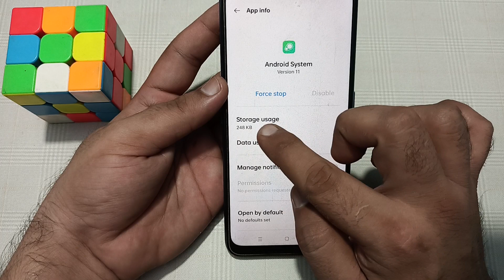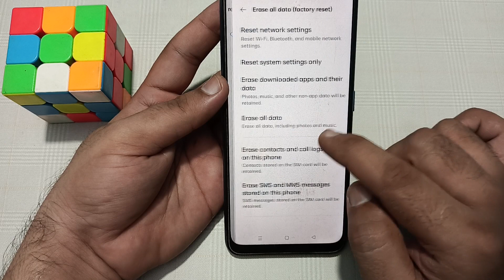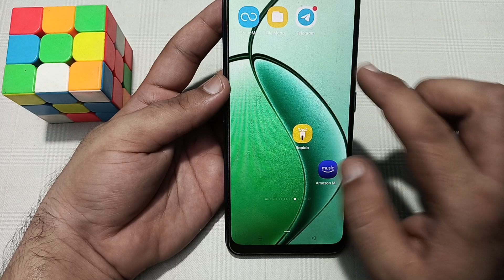realme P1 microphone not working problem kaise solve Karen